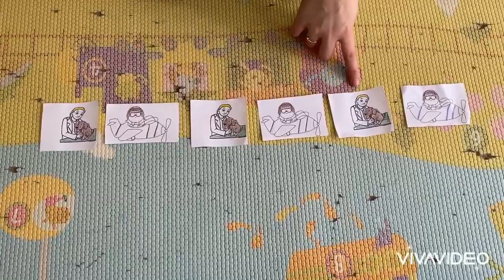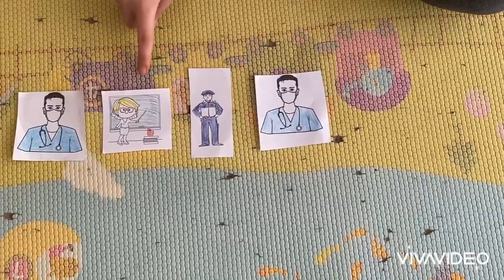Sequencing with pictures matching to jobs